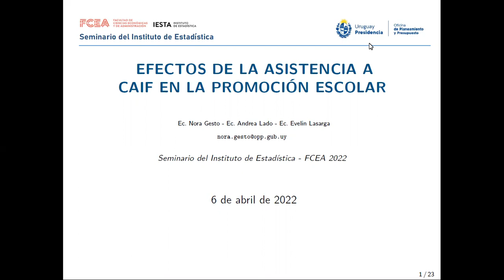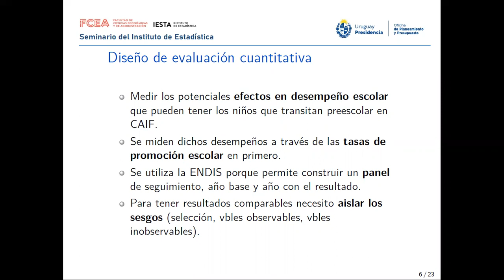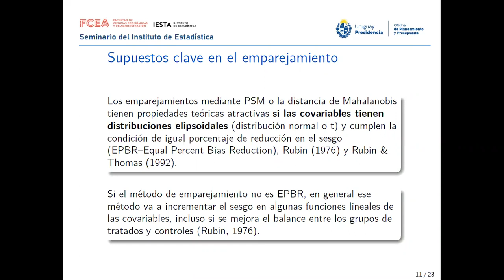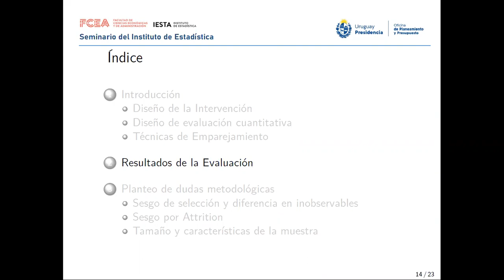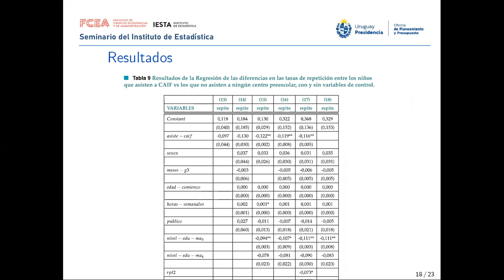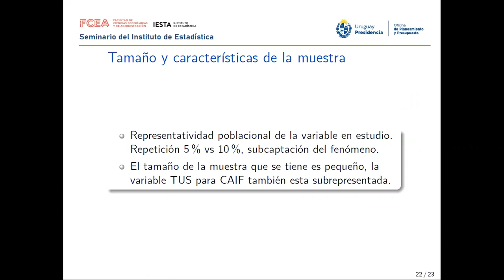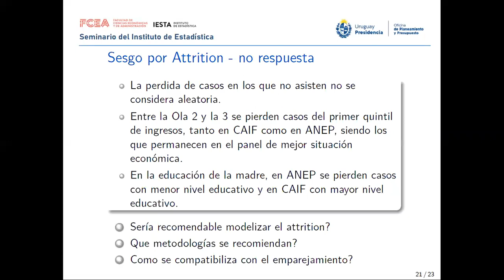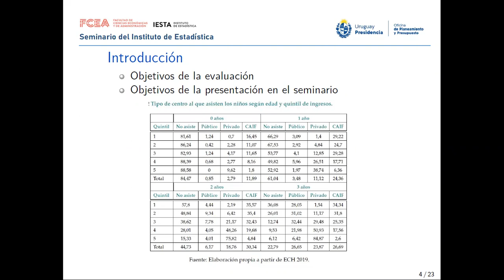Efectos de la asistencia a CAIF en la promoción escolar